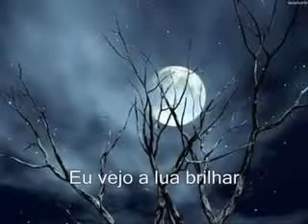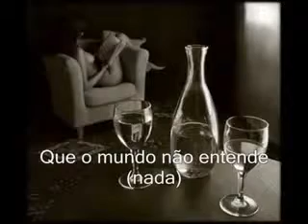Alouette - Denise Emmer - Tradução